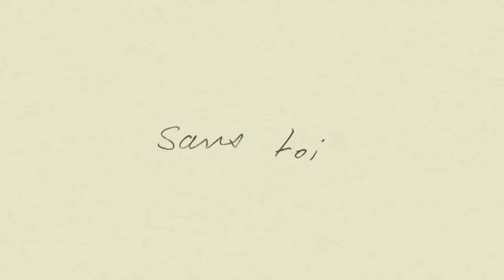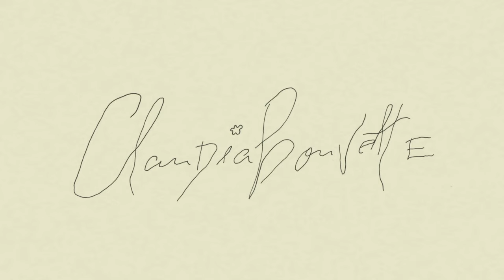Claudia Bouvette - Miss Blumenfeld (Official Lyric Video)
Written by Claudia Bouvette
Produced by Claudia Bouvette and Connor Seidel